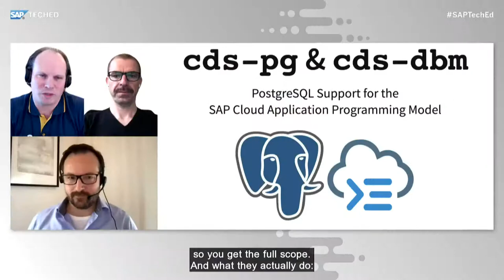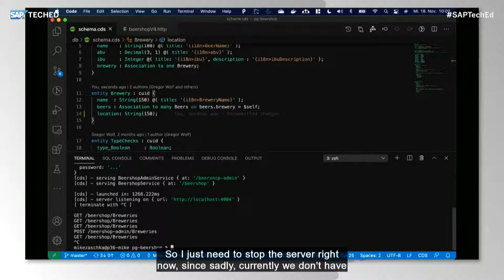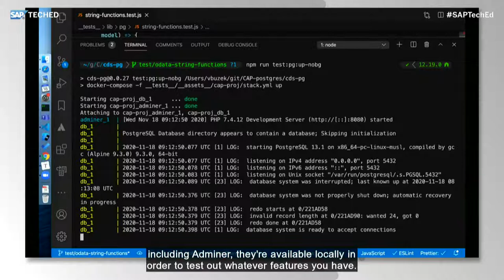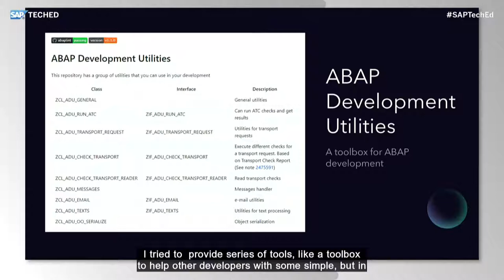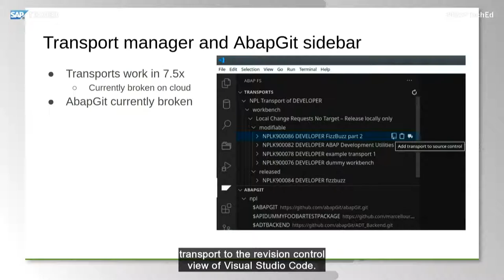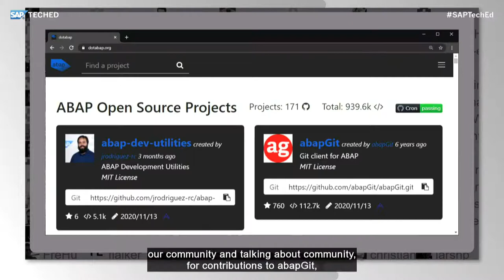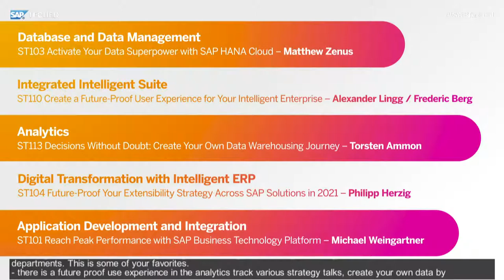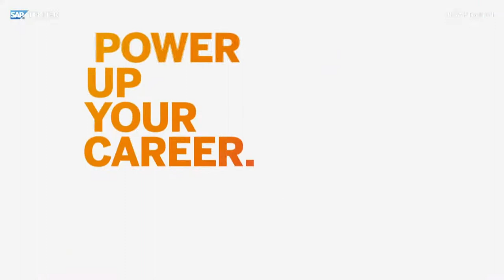Devtoberfest: Finalist Open Source Project Presentation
"Get an overview of the Devtoberfest open source project with the most votes. Find out how to get started and contribute additional capabilities. sapteched.com